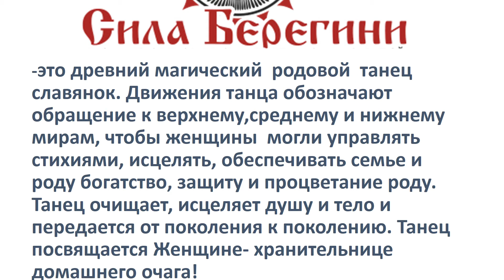3 марта 2021 г.